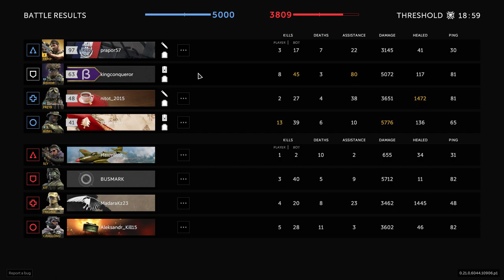Caliber - PVPVE -- Threshold - Support Bishop Game#2